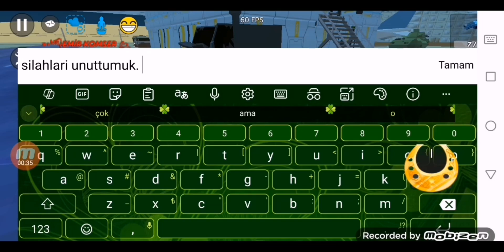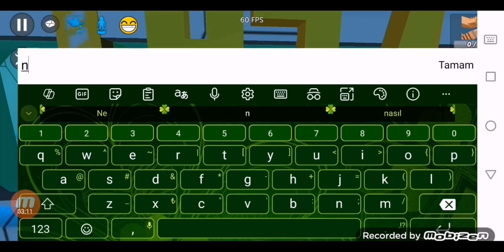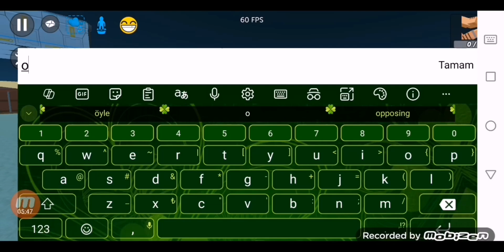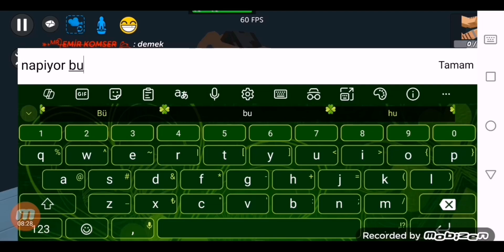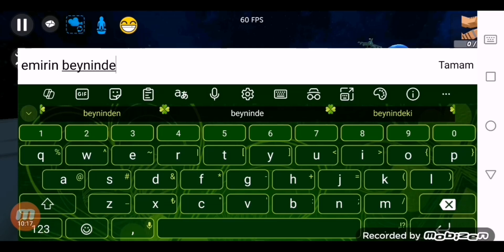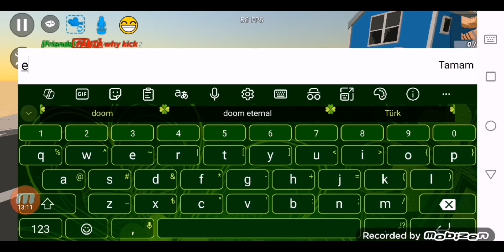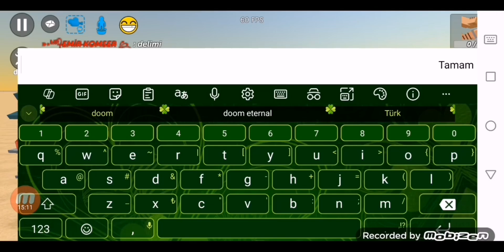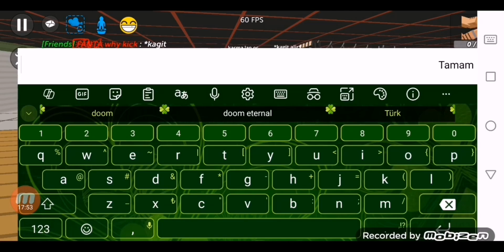(ssb2) @Grannyoyuncusu01 @Nebilmbilmiyorum pixel combat THE TRUTH part 4 pixel combat rp